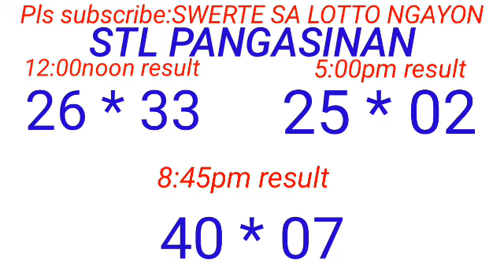STL - PANGASINAN January 10, 2024 3RD DRAW RESULT